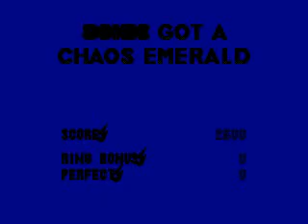GENESIS - Sonic3 &Knuckles [ANGEL ISLAND 1/3]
I've always been very fond of Sonic. This video proves it. Playing as Sonic alone in Sonic the Hedgehog 3 & Knuckles.